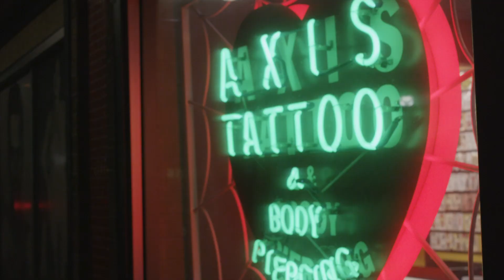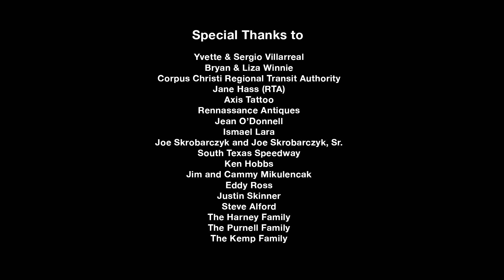Going Somewhere (2014)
A short film by Reagan Johnson written and produced in 7 days for the 2014 Corpus Christi 7-Day Film Project.

Winner of the 2nd Place Jury Prize and Best Actor Award (Jacob Speights).  Also nominated for Technical Achievement and Best Actor (Paul Richards).

Written, directed, filmed and edited by Reagan Johnson. Produced by Reagan Johnson, Celeste Lutz and Kaitlin Kalina.  Script editing and story contributions by James R. Shaw.  Starring Paul Richards and Jacob Speights.

Music: "Never Come Down" and "Maria Sangria" written and performed by Steven Alford (aka Steven James).

Special thanks to Yvette and Sergio Villarreal, Jim and Cammy Mikulencak, South Texas Speedway, Ken Hobbs, Eddy Ross, Justin Skinner, Jane Haas and the Corpus Christi Regional Transit Authority, Axis Tattoo, Joe Skrobarczyk (Jr. and Sr.), Bryan and Liza Winnie, and Jean O'Donnell at Renaissance Antiques.